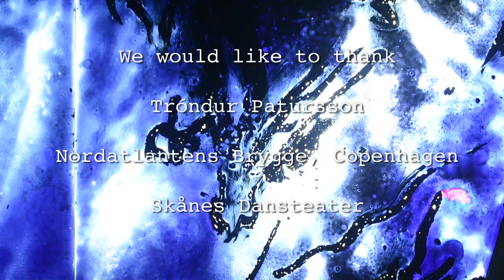Cosmic Space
SpaceTimeLab presents Cosmic Space, an art/dance film inspired by and filmed in Tróndur Patursson's glass - and mirror installation.

Imagine being born of a wave into an infinite space in which you are the sole inhabitant. As you open your eyes to explore it, the space becomes a multiverse with endless reflections of potential versions of yourself. You live through the cycle of your day, your life, exploring  projections of yourself, and with nothing to relate to other than yourself, the distinction between inner and outer space dissolves…

When we first visited the Cosmic Space in June 2019, it was like entering a different universe, it threw our senses overboard. We wanted to share the experience somehow, and thanks to the artist Tróndur Patursson, Nordatlantens Brygge and Skånes Dansteater, we spent a couple of afternoons in August exploring the space, seeing what could grow outof the relationship between the dancer and the work of art.

Inspired by the situation that created the installation in the first place: Patursson looking up into space while standing with water up to his waist in a small boat, sinking in the middle of the Pacific, we conceived a dramaturgy: a microcosm of a life cycle in the form of a wave. The music also takes on this shape, small waveform cycles that build into the amplitude of a big wave. The mirror images of the installation stand out as a metaphor for consciousness, the intelligence of the human mind contrasted by its obsessive projections.